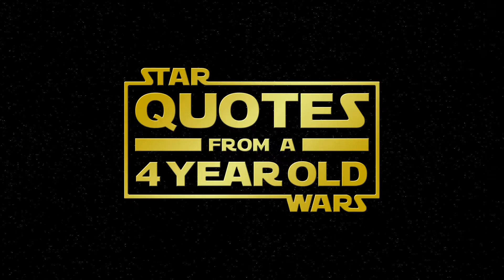Quote 4.02 - 'Star Wars: Quotes from a 4 Year Old'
Sam quotes lines from the 'Star Wars' saga.

'Help me Obi-Wan Kenobi, you're my only hope.'